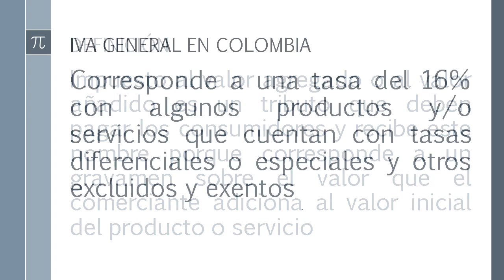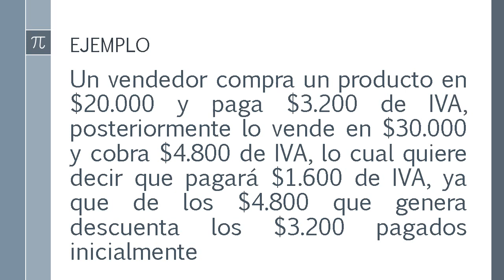255. IVA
Impuesto al valor agregado o al valor añadido es un tributo que deben pagar los consumidores y recibe este nombre porque corresponde a un gravamen sobre el valor que el comerciante adiciona al valor inicial del producto o servicio